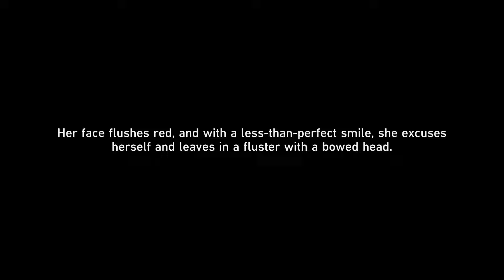Robin can't be this cute 🥺😣💕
02:46 I CAN BE MISS ROBIN'S LAPDOG WOOF WOOF

How to get Hope Is the Thing With Feathers (Overture) disc

How to get The Feather He Dropped achievement Honkai: Star Rail